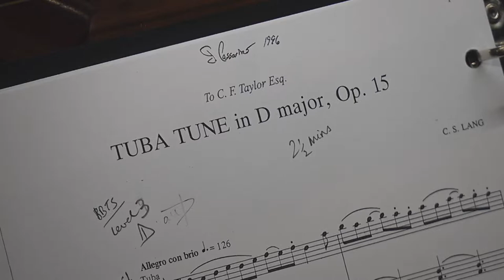Tuba Tune in D major | Postlude from Third Sunday after Pentecost | Stuart Forster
Tuba Tune in D major | Craig Sellar Lang (1881–1971) | The postlude from Third Sunday after Pentecost, June 26, 2022  |  Preformed by Stuart Forster

Please help ensure that Bethesda’s ministry continues to be strong and vibrant.